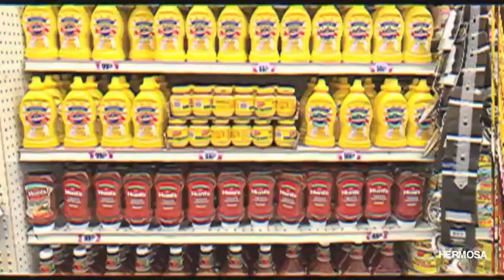SKIPP WHITMAN - UNAFFECTED (OFFICIAL DROP)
directed by Lana Bone
'Unaffected' will be included on UFSV#5, coming soon
stream 'HERMOSA,' produced by Jeremy Page, out 5.12.20